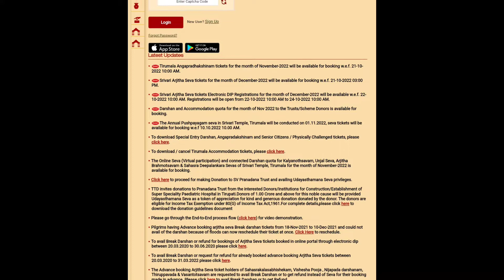TTD tickets special release today 2022 updates